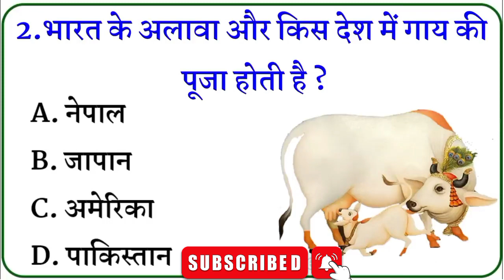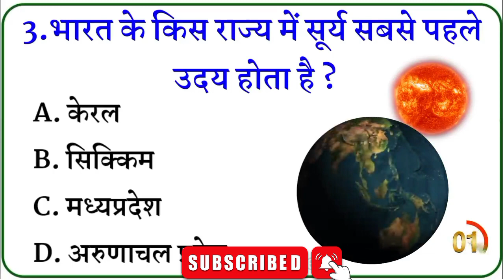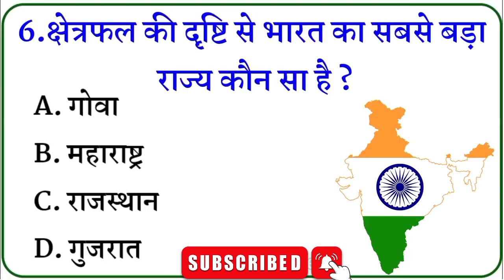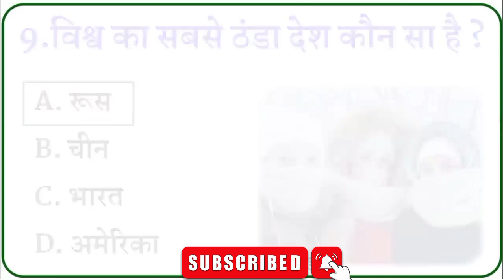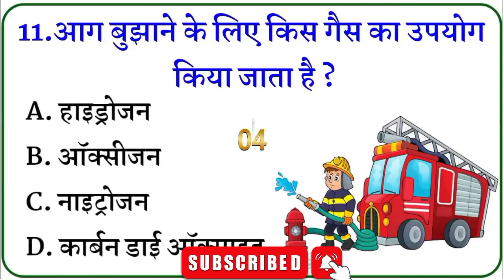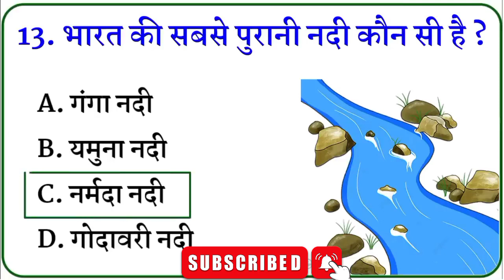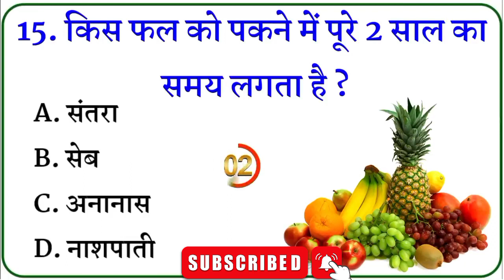Gk Study || GK Questions and Answers || Gk Quiz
your Question 👇👇
1.Gk
2.General Knowledge
3.competative Quiz
4.important GK Questions Answer for 4.
compitative Exam
5.Quiz Test
6.compitative general knowledge
7.GK In Hindi
8.General Knowledge Quiz
9.Quiz Questions
10.General Knowledge Questions Answer
11.Gk Quiz In Hindi
12.Gk Questions Answer
13.India GK
14.Hindi Gk
15.samanya Gyan
16.2023 Gk Questions Answer
17.2022 Gk Questions Answer
18.India GK In Hindi
19.lucent Gk
20.lucent Gk In Hindi
21.lucent Gk In Hindi Video
22.lucent geography in Hindi
23.lucent 1000 Questions
24.lucent 1000 prashn
25.lucent Gk ka nichore
26.lucent Gk most important questions
27.lucent Gk most important questions in Hindi
28.lucent Gk important topics
29 Lucent for SCC CGL
30. Lucent for SCC CGL
31. Lucent for SCC
32. Gk by Kumar Gaurav sir
34. Gk by Khan sir
35. Gk live
36. Gk video
37.
38. GK today current affairs
39. Questions
40.gk dijiye
42.Gk afroz
43. Gk knowledge
44.
45.Br Gk Study
46.br Gk study
47. Br Gk study
47 Ips
48.ias
49. SCC
50.cgl
51. Gk 2020
52. Gk 2019
53 .Gk 2023
54. Gk 2022
55. Gk police
56. Gk IPS
57. Gk ias
58. Gk SCC
59. Gk CGL
60. Gk questions and answers 2023
61. Gk questions and answers 2022
New GK questions in quiz format most important questions cover in this video  All General knowledge
most important for the preparation of civil job
new general knowledge questions
Gk quiz
Gk afroz
Gk questions with answer
Gk questions
Gk study adda
Gk video
GK live
Gk trick
Gk trick